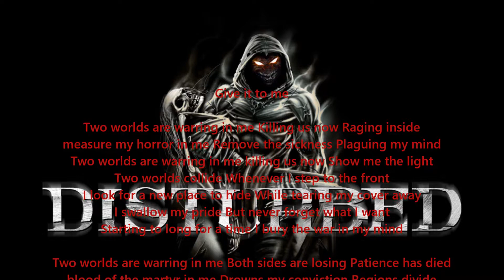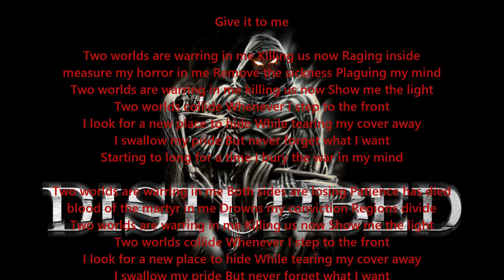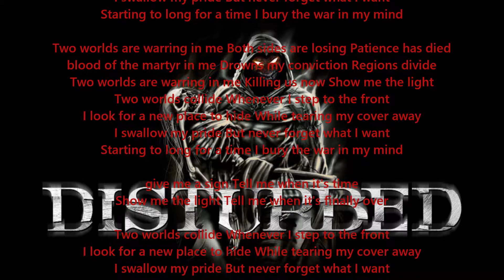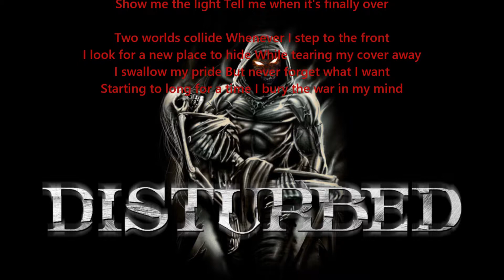Two Worlds By Disturbed (vocal cover)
starting to long for the time i bury the war in my mind